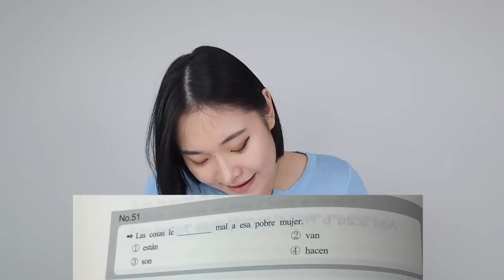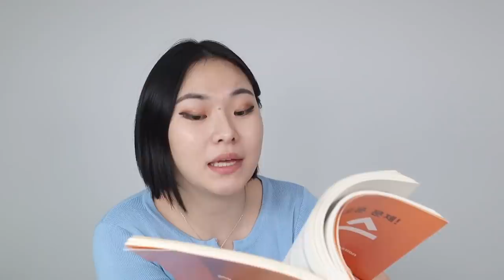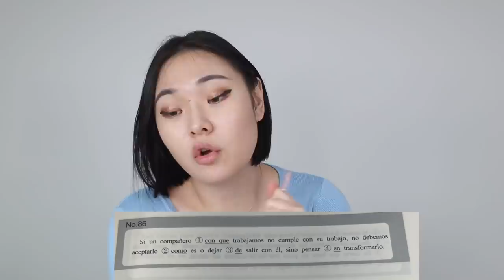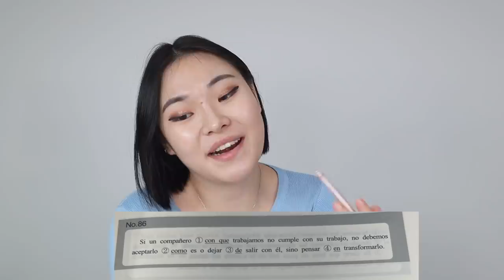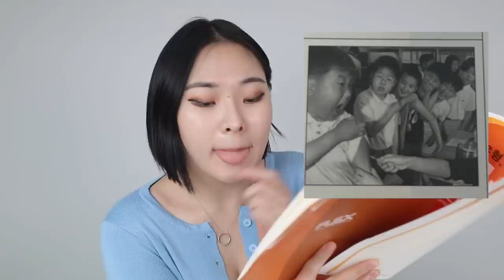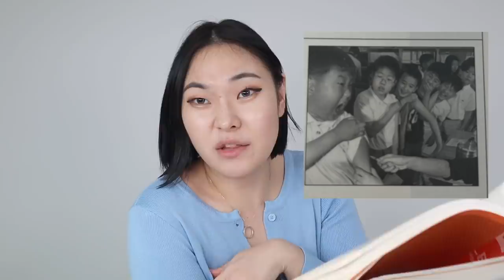ASÍ ES EL EXAMEN DE ESPAÑOL QUE TOMAN EN COREA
Hola! Hoy tomamos un examen de español que se toma aqui en corea para ver que tan dificil o facil es!